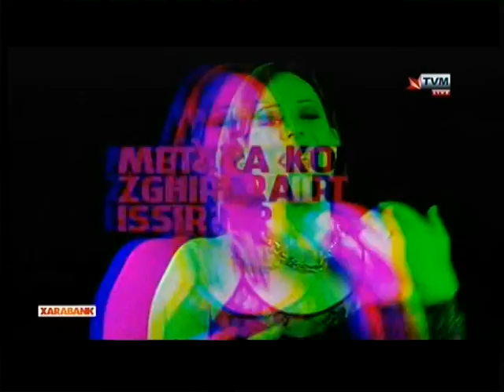Pamela - Take Me - (Malta Eurovision 2014 Song Selection)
Pamela - Take Me - (Malta Eurovision 2014 Song Selection) - Copyright Where's Everybody/Xarabank/PBS Malta/TVM/Authors.